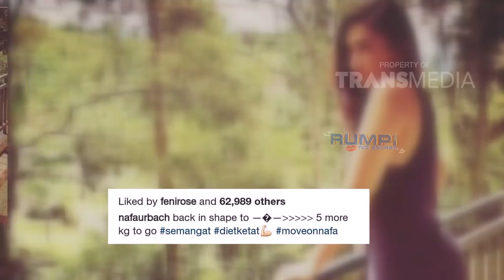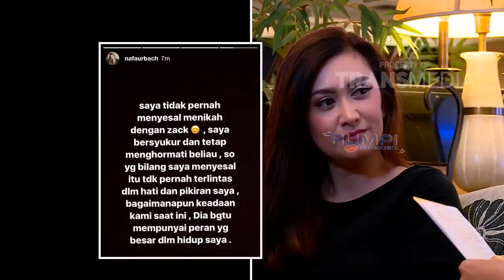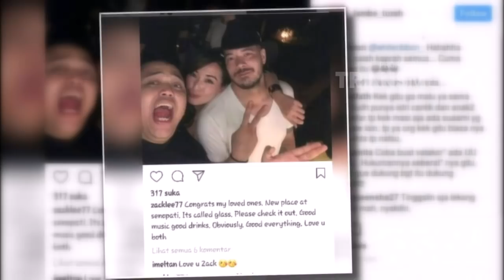RUMPI - Ungkapan Hati Nafa Urbach Pasca Bercerai Dengan Zack Lee (1/1/18) Part 1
RUMPI
TAYANG SETIAP SENIN - JUM'AT PUKUL 16.00 WIB